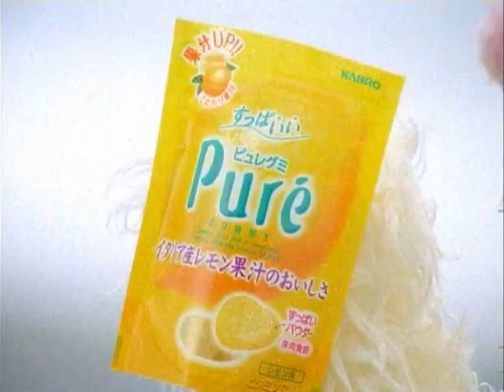メロライド スタープラチナ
梨花ピュレグミCM
「スタープラチナ」
music.jpにて独占配信中！！